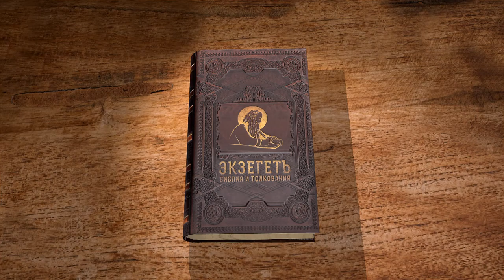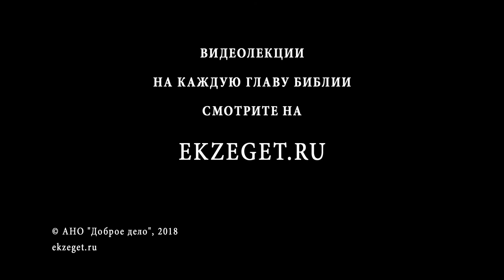Книга Судей. Глава 13. Андрей Десницкий. Ветхий Завет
Начало истории Самсона. Он родился, когда Израиль был покорён филистимлянами, которые ещё до времени царя Давида будут главными врагами евреев. Самсон должен был родиться в семействе Маноя, жена которого была бесплодной. Почему Ангел Господень явился для предсказания жене, а не мужу? В чём смысл обета назорейства? Маной принимает Ангела за человека Божия (так часто называют пророков) и просит Бога, чтобы Он ещё раз послал провидца. Почему Ангел отказался от хлеба, но согласился на всесожжение? После чудесного вознесения Маной признал в Ангеле Бога. Можно ли это явление считать настоящим Богоявлением, и если так, почему Бог называется и Ангелом Господним? Маной устрашился смерти, но жена убедила его в благоволении Божием. И вот, Самсон рождается.